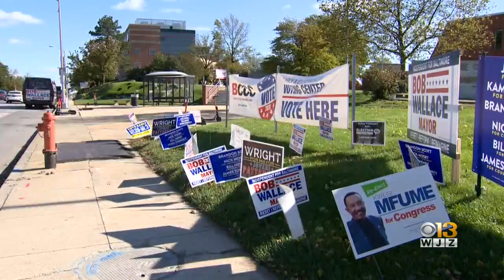Baltimore's Mayoral Candidates Cast Their Ballots, Make Final Push On Election Day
A big race to watch on Election Day here in Maryland is the Baltimore mayoral race.